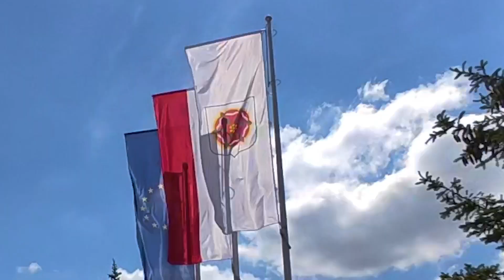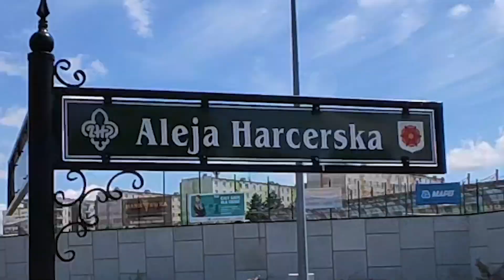BARCIN 2022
PROSZĘ PAŃSTWA! Dziś pokażemy Wam coś bardzo wyjątkowego 📽🎞 Zobaczcie  Tylko te ujęcia   🎬!   naszego PIĘKNEGO MIASTA!  ❤ Za każdą motywującą reakcję  💪💪💪  DZIĘKUJEMY  💟